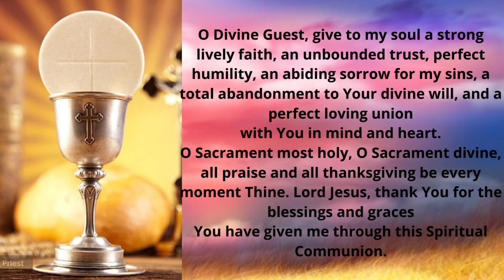NOVENA MASS IN ENGLISH. ST. JUDE'S CHURCH, JERIMERI, MUMBAI. 29/04/2021. AT. 6.45.PM.